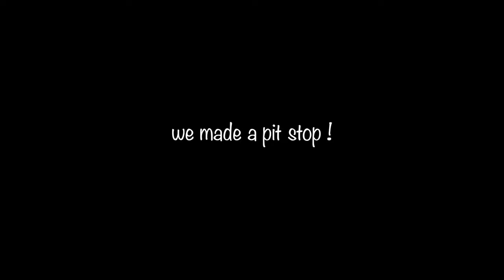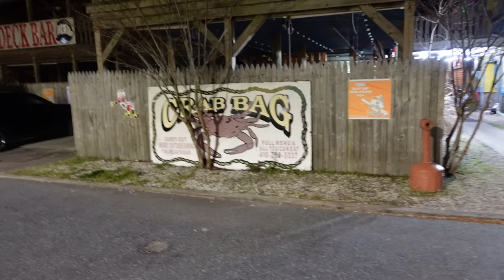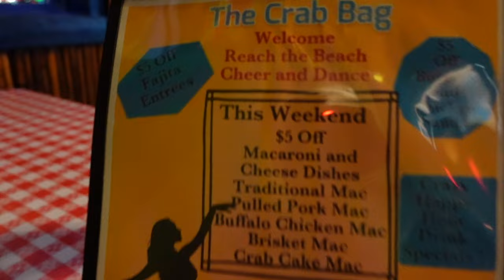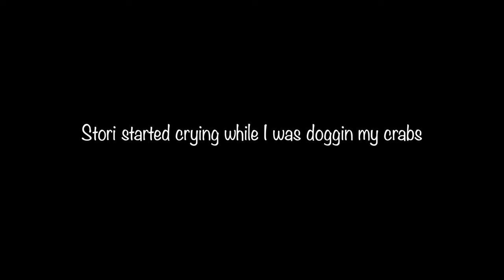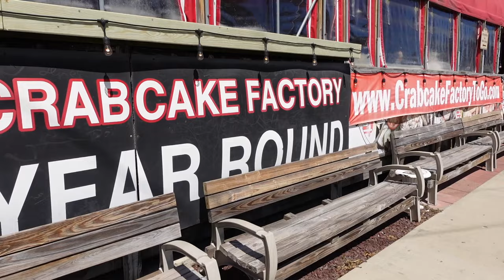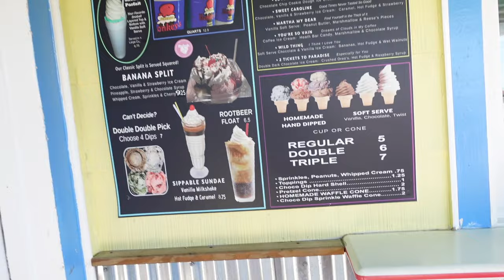24 Hours In Ocean City Eating Crabs! | Spring 2024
Yes, we drove from Jersey to Ocean City to Indulge in Crabs!!

Sc: Lickthesejs
Tok Tok: Safiya Lin

Amazon Storefront

Do you want to make some money selling the clothes you don’t want?

00:00 On The Road
03:09 Hotel Arrival
04:33 Eating Snow Crabs
08:11 End Of Day 1
09:39 Day 2
10:05 Crab Cake Factory
10:19 Guess Who I Seen
11:08 Eating Crab Cakes
13:36 The Crab Bag
14:12 Eating Blue Crab!!
17:24 We Made An Unexpected Stop
21:01 Back In Jersey